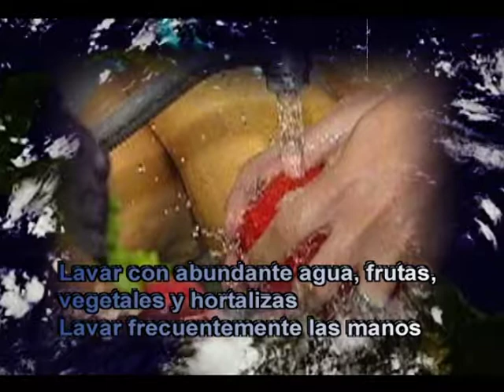Higiene ante Huracán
El Centro Provincial de Higiene y Epidemiología en Cienfuegos y el Departamento de Promoción de Salud y Prevención de Enfermedades, ante la amenaza del huracán Irma y la presencia de intensas lluvias, orientan a la población a adoptar las siguientes medidas higiénico sanitarias.